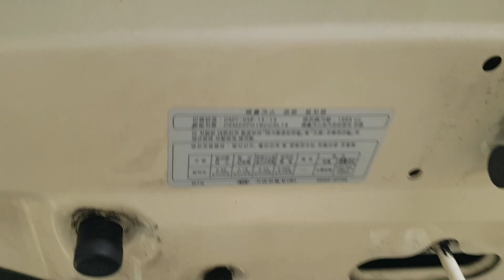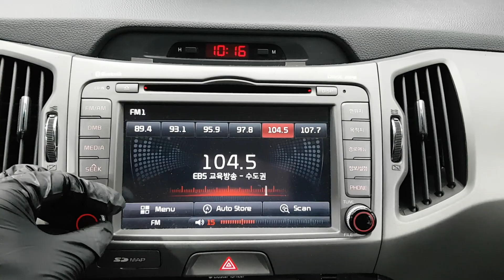KIA SPORTAGE 2014 EK538124 | Vehículos Coreanos Sena Trading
KIA SPORTAGE 2014 EK538124 for sale!